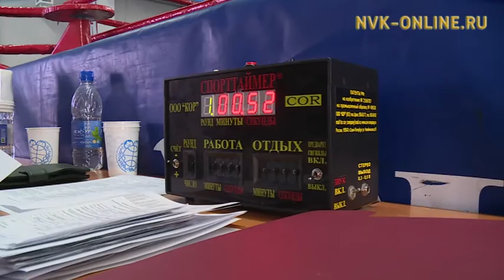В Якутске начался XVI республиканский турнир по боксу на кубок Межд. детского фонда «Дети Саха-Азия»